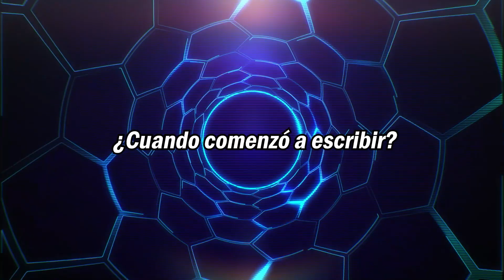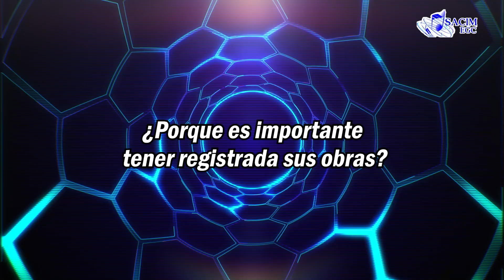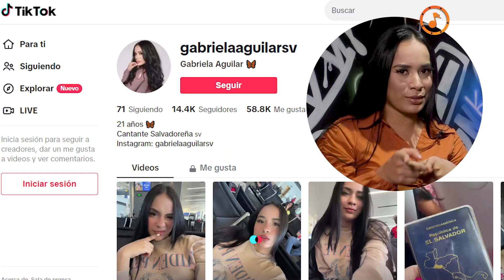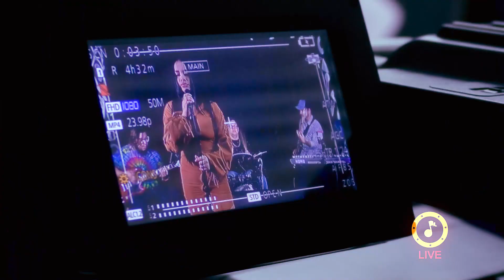Gabriela Aguilar Entrevista completa